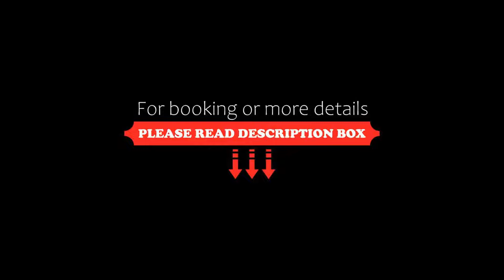Balneario de Mondariz, Mondariz-Balneario, Spain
About Property:
Set next to the River Tea, Hotel Balneario de Mondariz is one of Spain’s most well-known spas. It features an 18-hole golf course with impressive views of the picturesque Galician countryside. Free WiFi is offered throughout the property.
All rooms are soundproofed and come with a flat-screen TV, heating, and air conditioning. The private bathroom comes with free toiletries, bathrobe and slippers, bath, and hairdryer
The Water Palace has water ...
Property Type: Hotel
Address: Avenida Enrique Peinador s/n, 36890 Mondariz-Balneario, Spain
Searching For
1. Balneario de Mondariz - Mondariz-Balneario - Spain
2. Balneario de Mondariz - Mondariz-Balneario - Spain Address
3. Balneario de Mondariz - Mondariz-Balneario - Spain Rooms
4. Balneario de Mondariz - Mondariz-Balneario - Spain Amenities
5. Balneario de Mondariz - Mondariz-Balneario - Spain Offers and Deals
Audio Credit:
Track Title: Blank Slate
Artist: VYEN